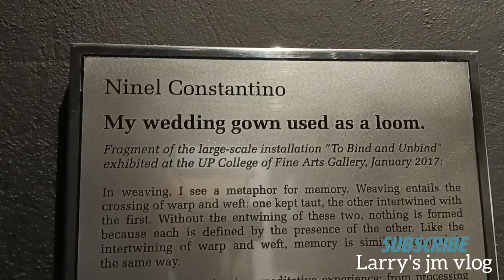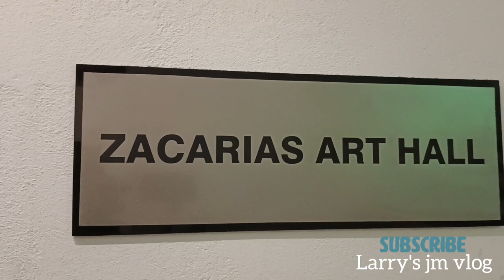pinto art museum more paintings, arts, very creative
pintoartmuseum, pinto art museum known as 1 of the tourest spot of the phillipines.It will located in 1 sierra madre st. Grand heights subdivision, antipolo, 1870 province of rizal. By @larrysjmvlog